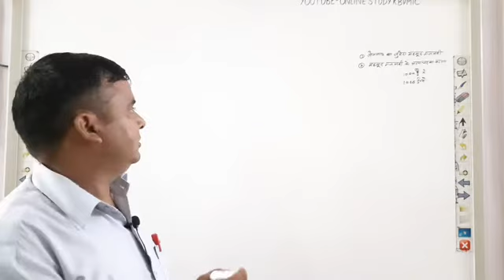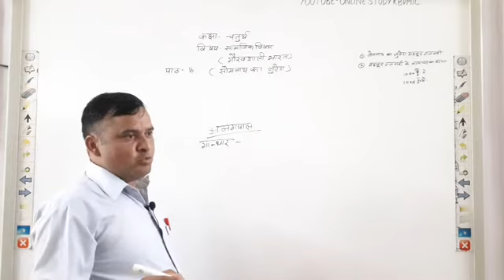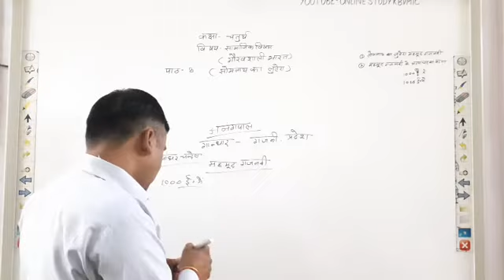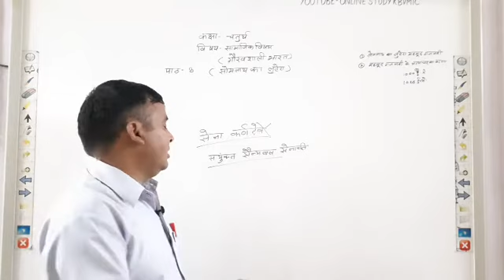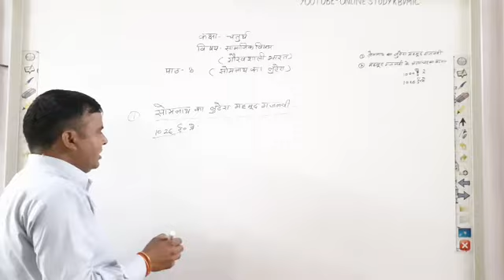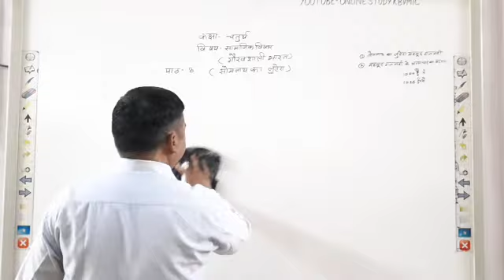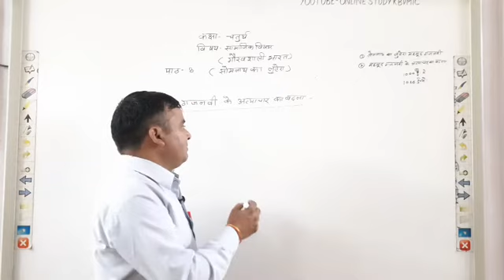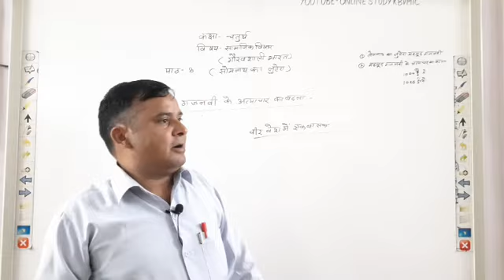कक्षा:-4 सामाजिक विषय गौरवशाली भारत-पाठ:-8 सोमनाथ का लुटेरा#